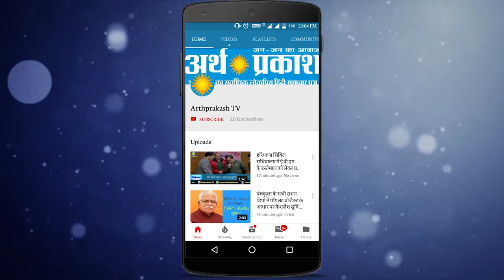WATCH मिल गया मंत्री बनने का फार्मूला, छत्तीसगढ़ के मंत्री ने बताया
वाह री भारत की राजनीति इस राजनीति में अनपढ़ भी ऐसे ओहदे पर बैठ जाता है की उसको आम जनता तो क्या आई ऐ एस अधिकारी, कलेक्टर व् पुलिस प्रशासन भी कमजोर नज़र आते हैं जी हाँ हम बात कर रहे हैं छतीशगढ के मंत्री कवासी लखमा की ,इनकी शिक्षा तो हमें नहीं मालूम लेकिन इनका एक कारनामा सोशल मीडिया पर वायरल हो रहा है जिसमे मंत्री जी विद्यार्थियों के बीच बैठ कर बोल रहे हैं की उनको एक बार एक बच्चे ने पूछा की आप मंत्री कैसे बने तो चलिए वीडियो में दिखाते हैं मंत्री जी ने बताया वो मंत्री कैसे बने